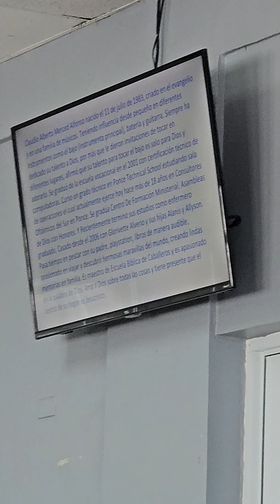Reconocimiento a los músicos de la Iglesia MI Jacaguas, Pastor David Muniz